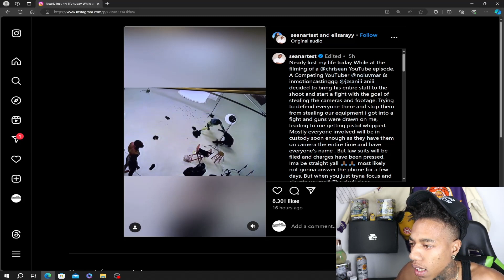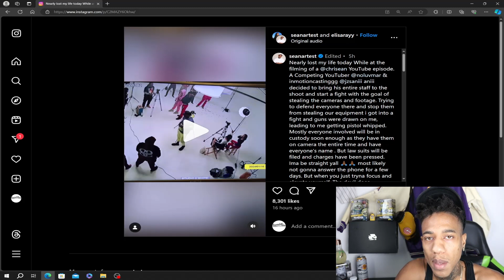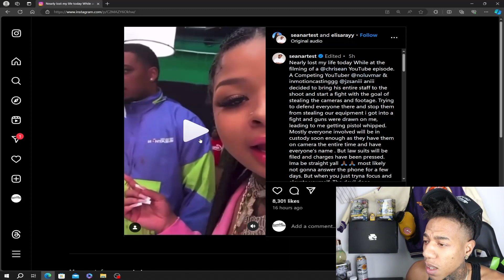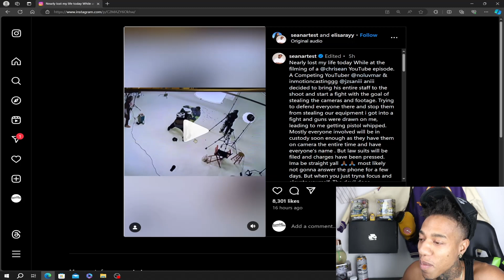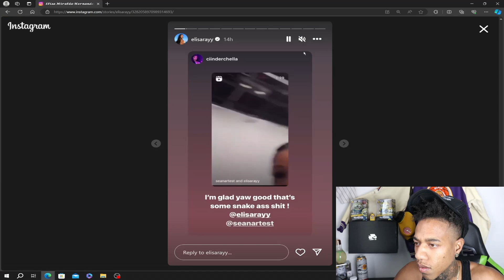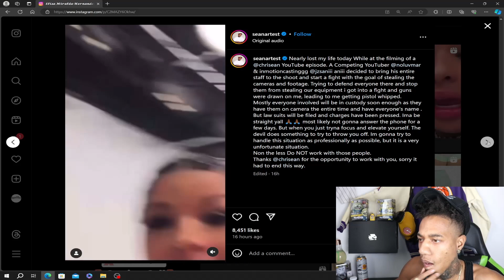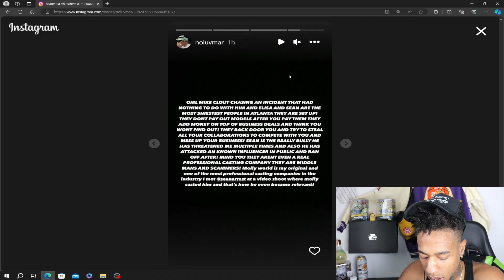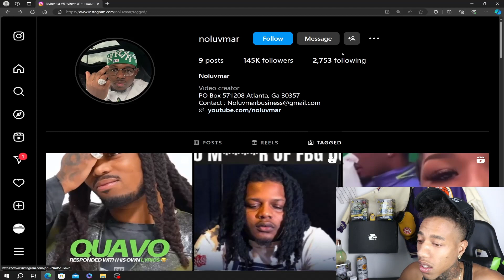AND HIS HOMIES BEAT UP YOUTUBER TRYING TO DO CONTENT WITH @CHRISEANROCK | TOASTyB Reacts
"Stay lit, get chips, and dont quit"

x:cenogoape
Join The Livestream Every Sat & Sunday Nights @8